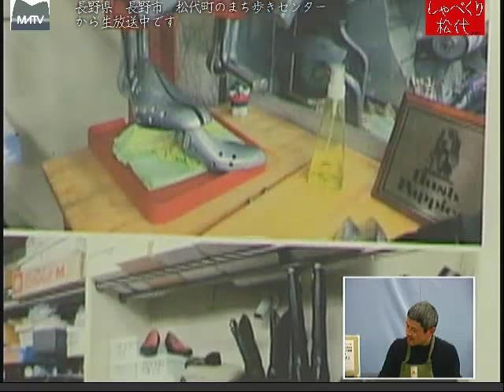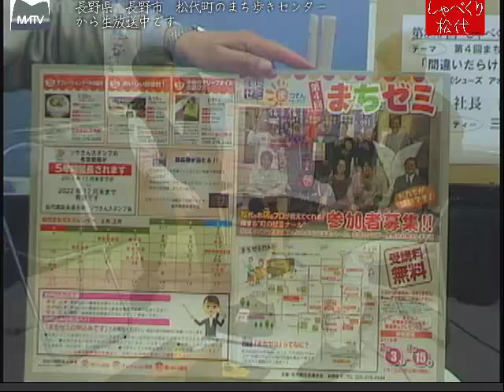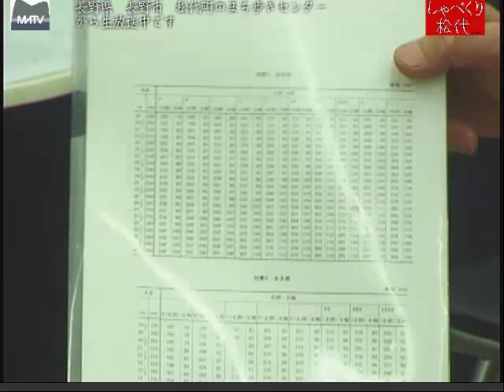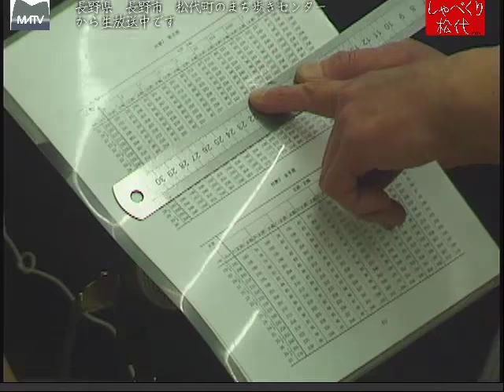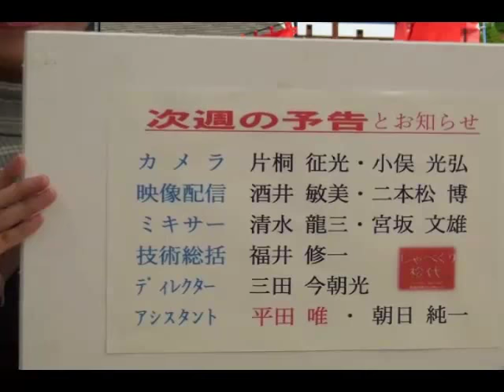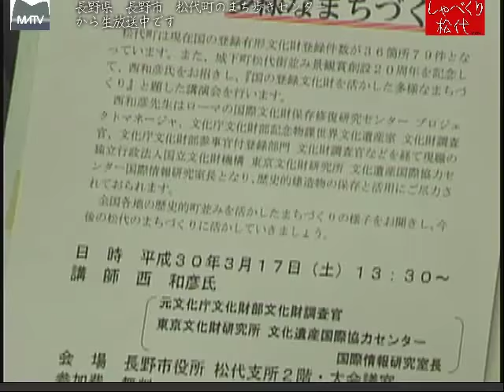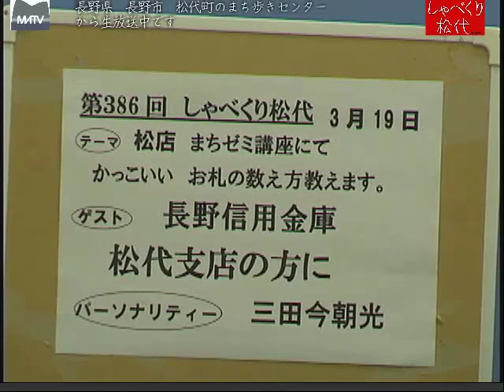しゃべくり松代 第385回 間違いだらけの靴選び [松代テレビ局]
靴を選ぶには、踵からつま先の長さ,側囲をきちんと測ることが大切、日々の生活を楽しくするためにも靴選びは大事です。困ったら、迷わずシューマイスターに聞きましょう。
ゲスト：（株）シューズアオキ　代表取締役社長　青木丈祥さん